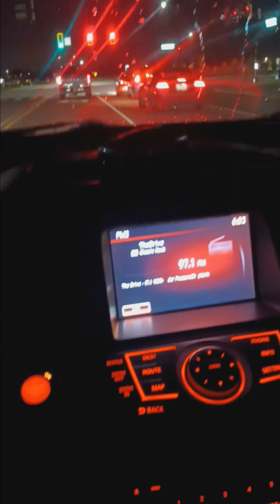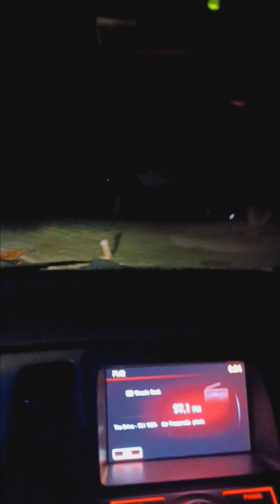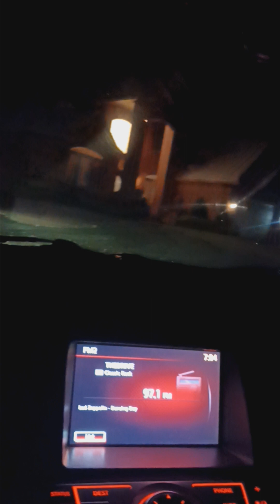Trust the SPIRIT and NOT yourself